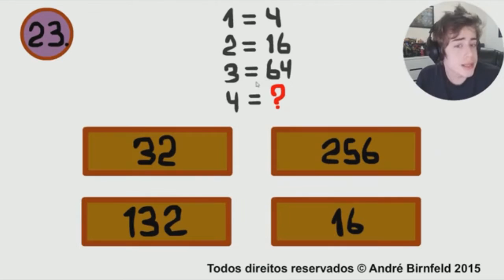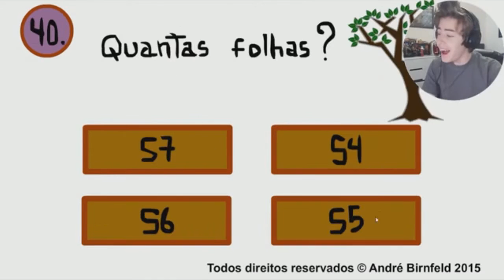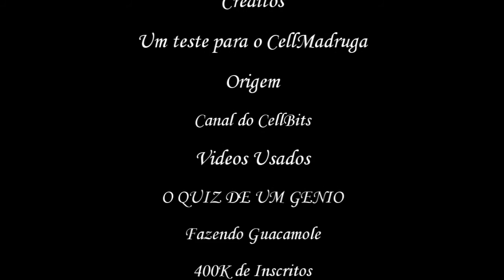Youtube Poop BR-Um teste para o CellMadruga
E aí galera, chegou quinta, e com ela, mais um poop de gameplay, dessa vez do amigo Cellbit, aqui conhecido como CellMadruga, onde ele, enfrenta um outro Quiz, só não tem a vinheta da P. porquê fazia tempo que eu não fazia poop desse jogo (ou não).
Enfim, esse poop é de um Quiz, onde claro, ele vence, mas passa por um processo muito doido pra isso, e o poop enfatiza isso muito bem.
Bem, espero que vocês gostem do poop. :)